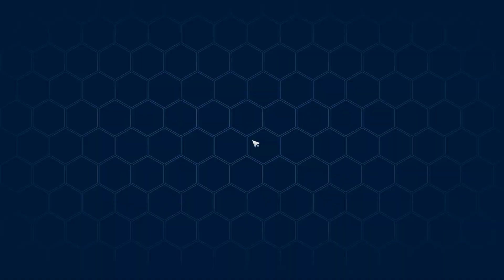Hyenas' Banges Base Tower of Fantasy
Hyenas' Banges Base Tower of Fantasy quest. How to complete Hyenas' Banges Base quest in Tower of Fantasy. You can see Hyenas' Banges Base walkthrough Tower of Fantasy following this video.